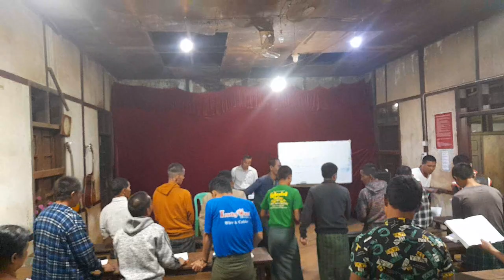Wunpawng shingnan nanmti no 27 praise and worship 4"8.4.2023